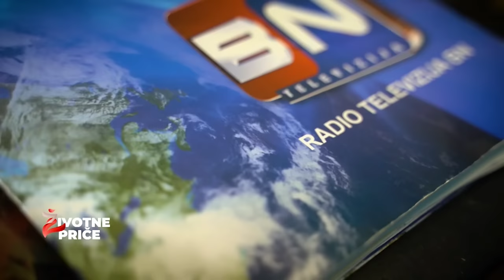UBIO MI JE SINA i ostavio ga da leži kao PREGAŽENO KUČE PORED PUTA! - Vukašin Tomić - Životne priče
Facebook: Životne Priče BN TV

"Životne priče" je emisija koja se emituje na BN TV. U njoj će biti predstavljene sve priče ljudi koji svoju životnu priču žele da podele sa nama. Zato ne oklevajte već se prijavite da ispričamo i drugima šta znamo, umemo, šta nam se neobično dogodilo itd.